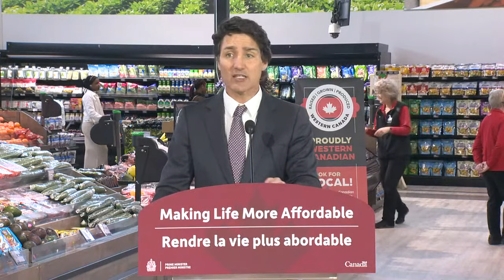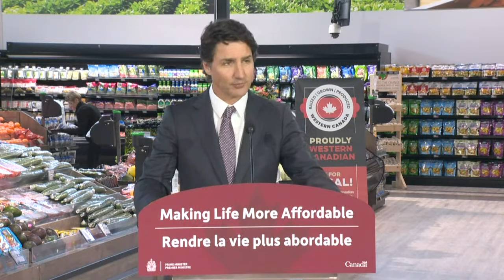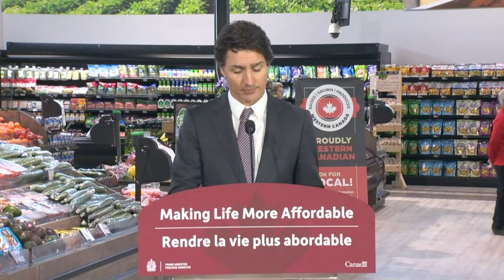Trudeau says discussions on election interference ongoing, talks relationships with Prairie premiers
Canadian Prime Minister Justin Trudeau spoke Thursday about election interference, responding to questions on how often he discussed foreign interference with his chief of staff, Katie Telford, during the 2021 election.

He said it was an ongoing discussion, that had also been spoken of with members of his government, and defence and security experts. The comments came as Telford is set to testify Friday before the House of Commons Procedure and House Affairs Committee investigating alleged interference by China.

The prime minister also discussed his relationships with the premiers of the Prairie provinces, given he had not met or had a planned meeting with Saskatchewan Premier Scott Moe during his visit to the province. The prime minister stressed they had a good relationship and he had worked closely with Moe on figuring out health-care costs and $10-a-day daycare.